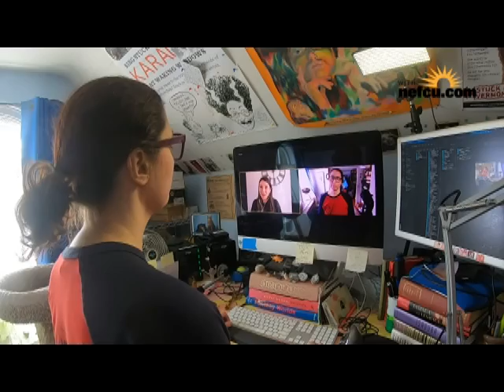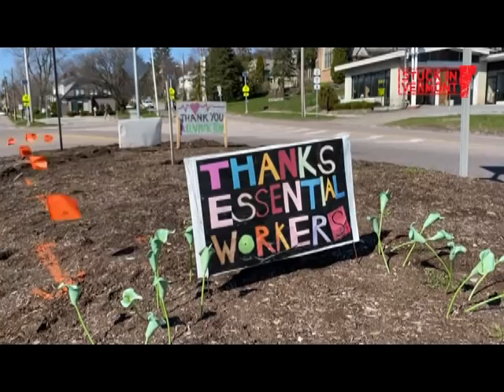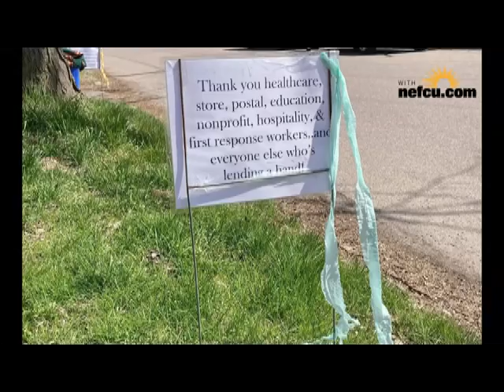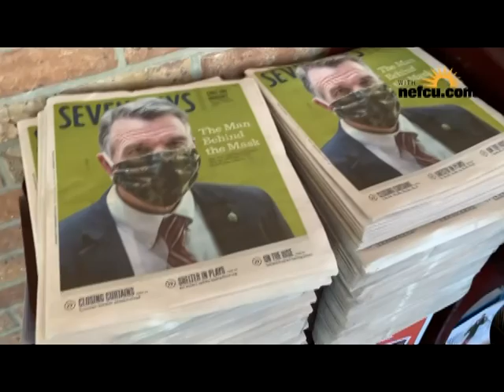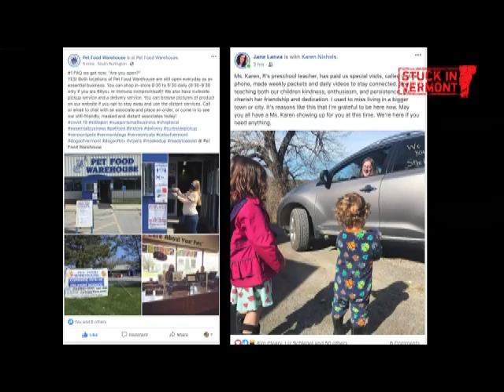Stuck in Vermont Talking to Essential Workers on the Front Lines